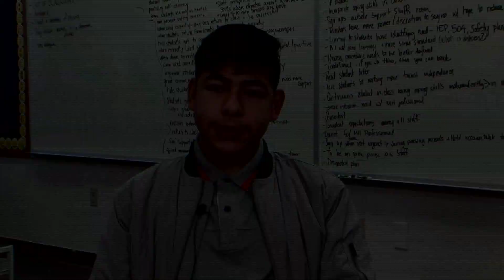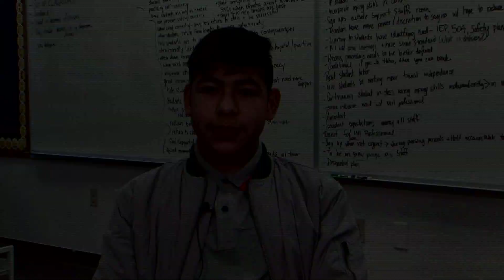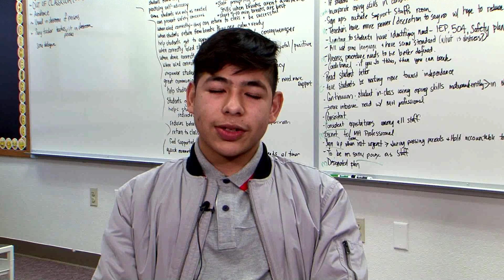Student Spotlight: Roberto Caraveo-Salaices